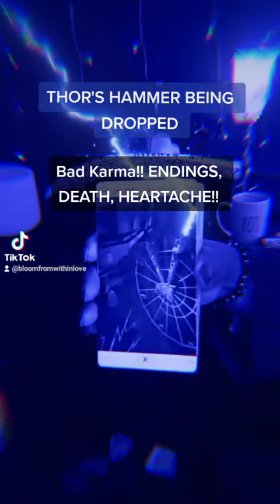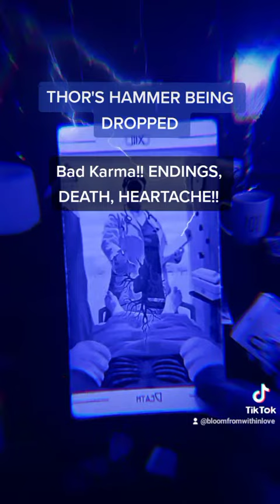BAD KARMA!!! THOR'S HAMMER 🔨 HAS BEEN DROPPED!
TICTOC...